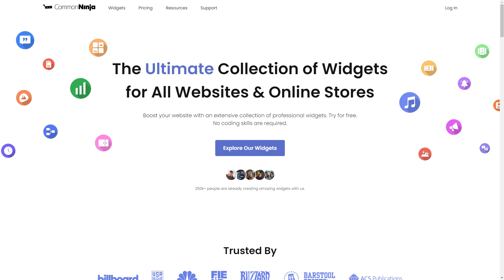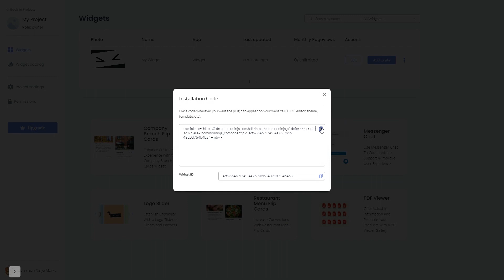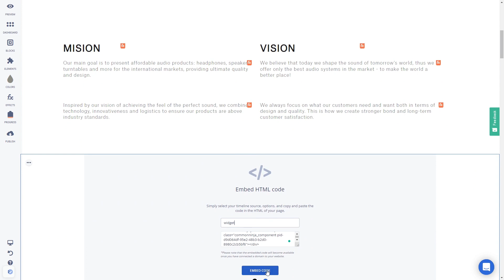How to add an Image Accordion to Ucraft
Common Ninja’s Image Accordion widget is a space-saving, visually stunning tool that will enable you to add lots of images to your website while saving space and adding interactivity. With it, you can add as many images as you like of your work, products, or services in an accordion-like fashion that will enable you to save space, while also showcasing the full scope of your work.

Video Timeline
00:00 About the Image Accordion widget
00:29 Creating Image Accordion widget
00:39 Editing the Image Accordion widget
01:30 Adding the Image Accordion widget to Ucraft

The Image Accordion widget for Ucraft has a wide variety of customizable features, including:
- Accordion direction
- Different focus types
- Beautiful design
- Fully customizable